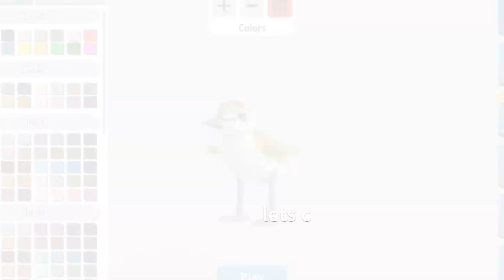New Feather Family SANDPIPER!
featherfamily we got the double skin special

feather family just updated again